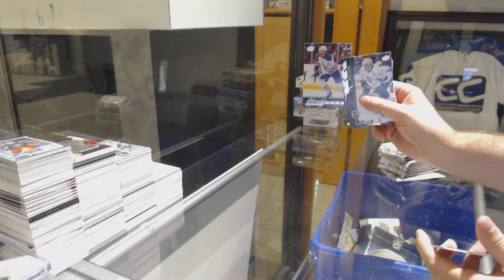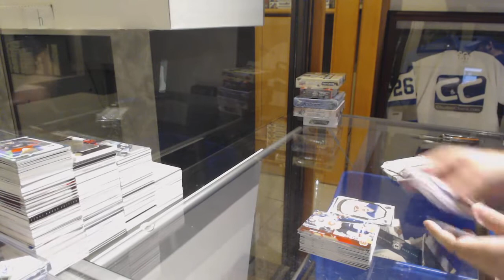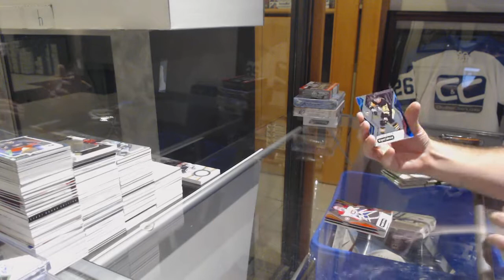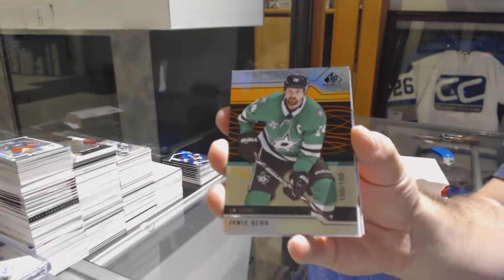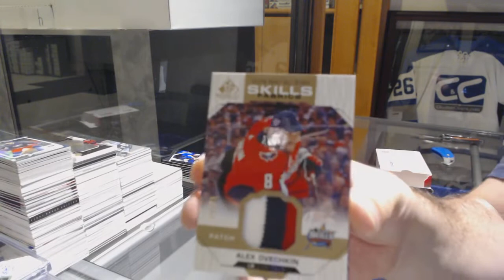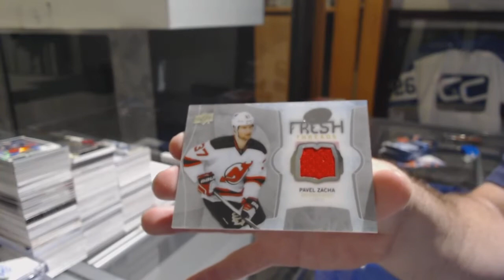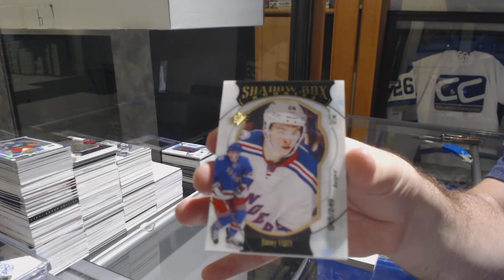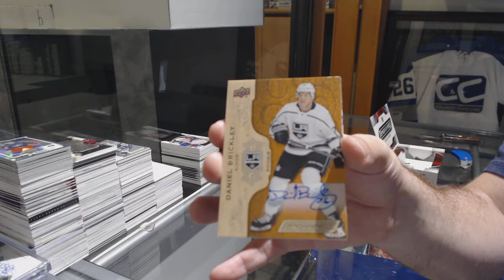Hockey Double Up 6 Box Break With SPx, SP Game Used, Engrained - C&C GB #9553